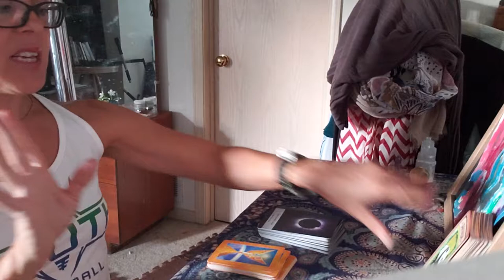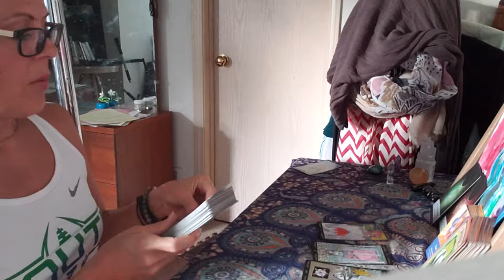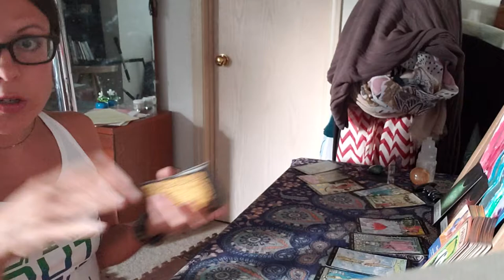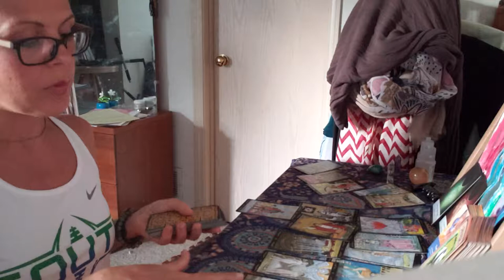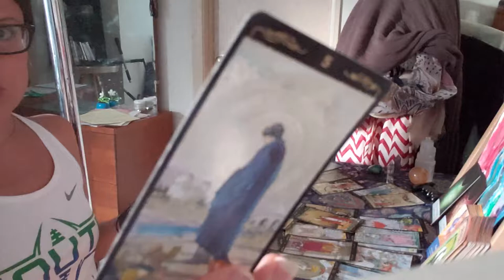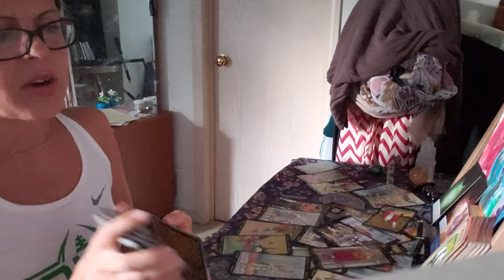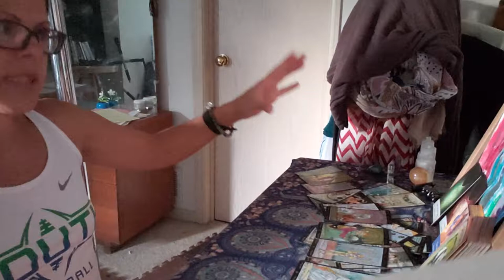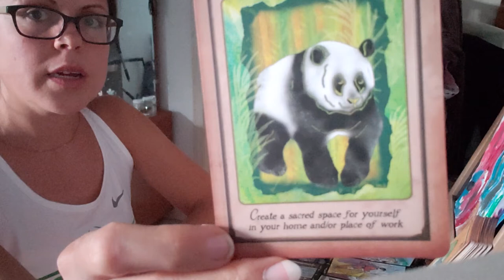Tarot Love Reading for Cancer ☆ Keep Steppin Up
Leo to virgo energy

Astrology and tarot

Klaireeberry.com

Powerful

Enlighten your friends